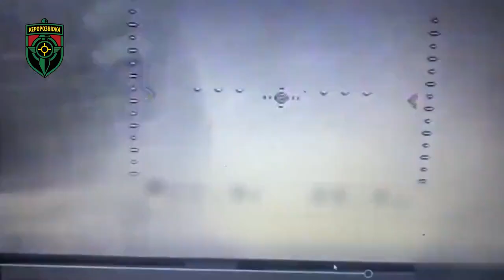Ukrainian Drone Attacking Russian Tanks in Combat. Historical Footage Ukraine war 2022